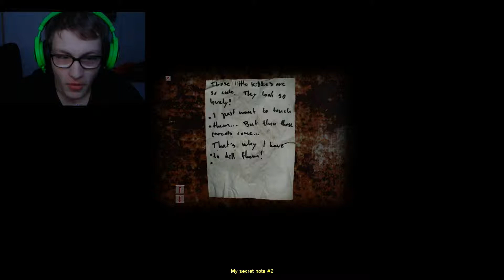Cry Of Fear Part 2 : Took me long enough!!!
The Second part is up!

I Owe everything to you guys! Thanks for all the support and tips you give to me!!